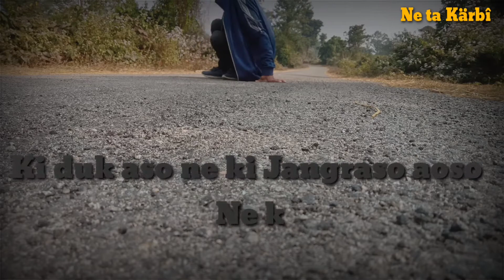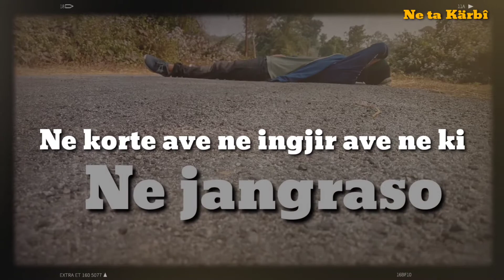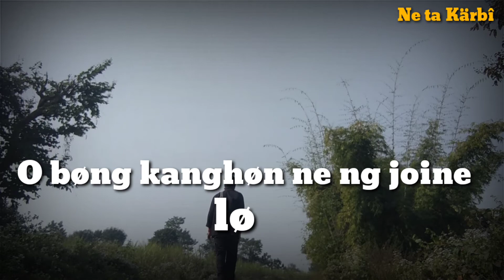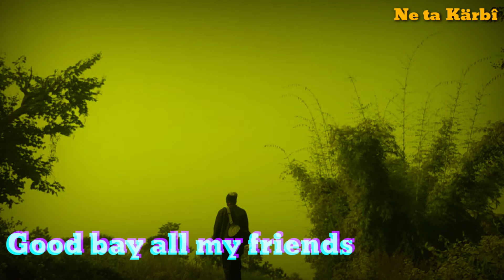Ne jangreso aoso Ne ki duk aoso ne please like subscribe 🔔